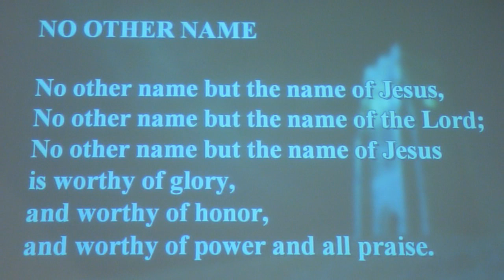"The BIG Story" - Week 14 - John | God Welcomes [VIDEO]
This is the last of 14 sermons in "The BIG Story" sermon series. Week 14 will look at Revelation 20:11-20:21:7 from the Bible, and discuss what Heaven will be like, and when the "end of times" will come.

The Sermon Series runs from Sep 12-Dec 12, 2010 at Faith Covenant Church, in Farmington Hills, MI.

Text of Presentation
("Name Above All Names"):

- In GENESIS Jesus is the Ram at Abraham's altar

- In EXODUS He's the Passover Lamb

- In LEVITICUS He's the High Priest

- In NUMBERS He's the Cloud by day and Pillar of Fire by night

- In DEUTERONOMY He's the City of our refuge

- In JOSHUA He's the Scarlet Thread out Rahab's window

- In JUDGES He is our Judge

- In RUTH He is our Kinsman Redeemer

- In 1st and 2nd SAMUEL He's our Trusted Prophet

- And in KINGS and CHRONICLES He's our Reigning King

- In EZRA He is our Faithful Scribe

- In NEHEMIAH He's the Rebuilder of everything that is broken

- And in ESTHER He is the Mordecai sitting faithful at the gate

- In JOB He's our Redeemer that ever liveth

- In PSALMS He is my Shepherd and I shall not want

- In PROVERBS and ECCLESIASTES He's our Wisdom

- And in the SONG OF SOLOMON He's the Beautiful Bridegroom

- In ISAIAH He's the Suffering Servant

- In JEREMIAH and LAMENTATIONS it is Jesus that is the Weeping Prophet

- In EZEKIEL He's the Wonderful Four-Faced Man

- And in DANIEL He is the Fourth Man in the midst of a fiery furnace

- In HOSEA He is my Love that is forever faithful

- In JOEL He baptizes us with the Holy Spirit

- In AMOS He's our Burden Bearer

- In OBADIAH our Savior

- And in JONAH He is the Great Foreign Missionary that takes the Word of God into all the World

- You go on and you see in MICAH He is the Messenger with beautiful feet

- In NAHUM He is the Avenger

- In HABAKKUK He is the Watchman that is ever praying for revival

- In ZEPHANIAH He is the Lord mighty to save

In HAGGAI He is the Restorer of our lost heritage

- In ZECHARIAH He is our Fountain

- And in MALACHI He is the Son of Righteousness with healing in His wings

- In MATTHEW Thou art the Christ, the Son of the Living God

- In MARK He is the Miracle Worker

- In LUKE He's the Son of Man

- And in JOHN He is the Door by which every one of us must enter

- In ACTS He is the Shining Light that appears to Saul on the road to Damascus

- In ROMANS He is our Justifier

- In 1st CORINTHIANS our Resurrection

- In 2nd CORINTHIANS our Sin Bearer

- In GALATIANS He redeems us from the law

- In EPHESIANS He is our Unsearchable Riches

- In PHILIPPIANS He supplies our every need

- And in COLOSSIANS He's the Fullness of the Godhead Bodily

- In 1st and 2nd THESSALONIANS He is our Soon Coming King

- In 1st and 2nd TIMOTHY He is the Mediator between God and man

- In TITUS He is our Blessed Hope

- In PHILEMON He is a Friend that sticks closer than a brother

- And in HEBREWS He's the Blood of the everlasting covenant

- In JAMES it is the Lord that heal the sick

- In 1st, 2nd, and 3rd JOHN it is Jesus who has the tenderness of love

- In JUDE He is the Lord coming with 10,000 saints

- And in REVELATION, lift up your eyes, Church, for your redemption draweth nigh, He is King of Kings and Lord of Lords!

[ Text by: Integrity's Hosannah! Music and Word Music]